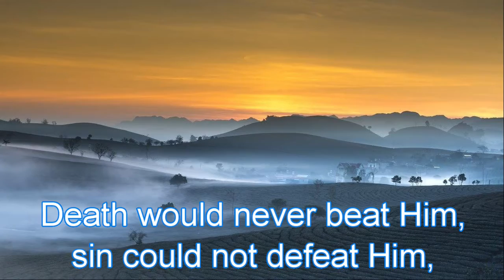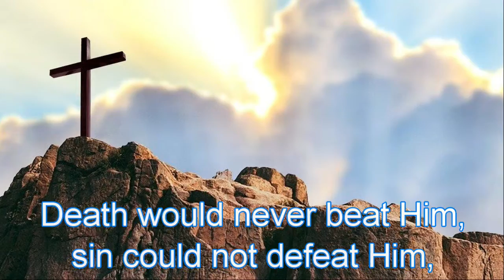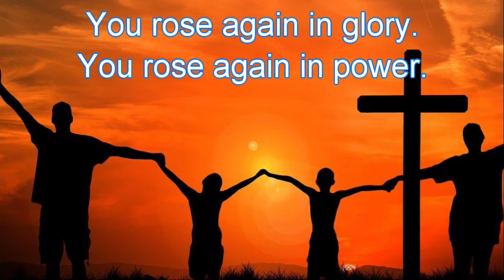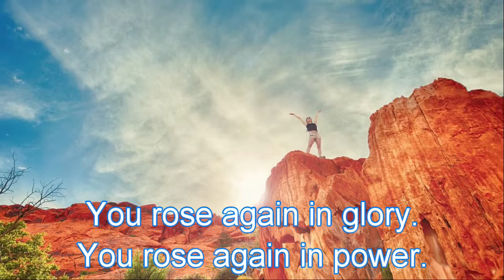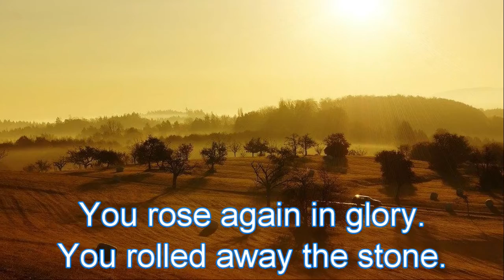You Rose Again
CCLI# 6494492   Based on the resurrection accounts of the Bible, "You Rose Again" conveys something of the excitement that many of Jesus' disciples experienced on that first Easter Sunday. This song is from "So Much More", the third album of Trevor Ranger's all-age worship songs.